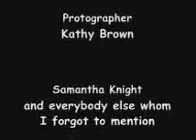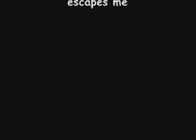The little O.K. girl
her memiour =)

Finally I got it posted on here jeez it seemed like I would never get it up and running.

WARNING: for all the idiots who think the credits are real..they arn't it's just a funny joke.

and really i juist make these videos about her because they are pretty much intended for family but still yet not private.